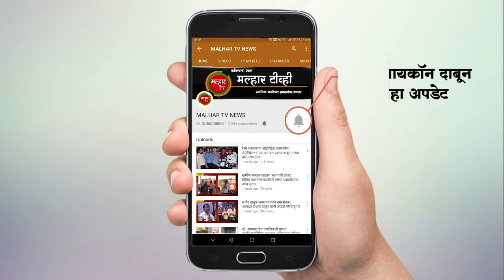घोट गावात गावदेवी क्रिकेट क्लब यांच्या माध्यमातून "आमदार चषक २०२२" क्रिकेट स्पर्धेचे आयोजन